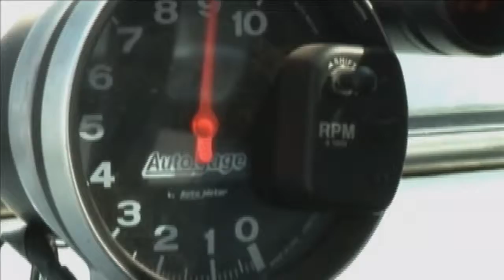RadioRPM Live show for 7-29-17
RadioRPM Live show for 7-29-17. Thanks for the support: Bomby, Orlando Rodriguez Street Legal Products Al's Pizzeria, Ber-Lynn Race Craft, Rainbow Grooming & Mobile Service.Miami and Orlando Fl. and Iturrino Photo Studio We can help you Grow Your Sales with Effective advertising. If you want maximum exposure for your business or product, we can tell your story.